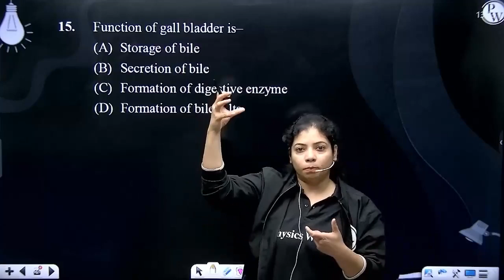Function of gall bladder is&ndash;....